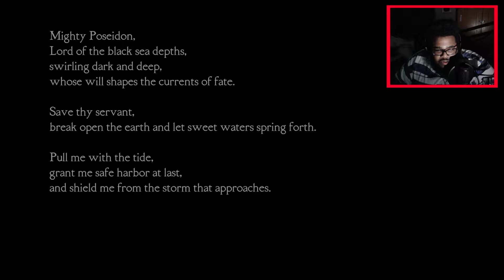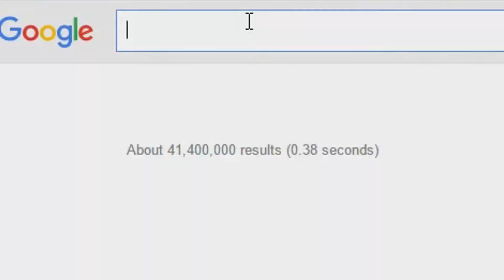DEMONS AND I DO NOT MIX! [Medusa's Labyrinth]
Check out the links below if you want ;)

Credits